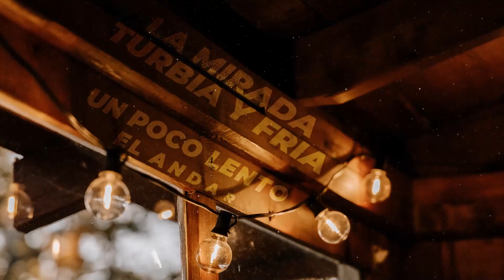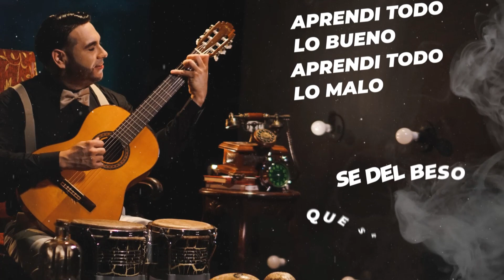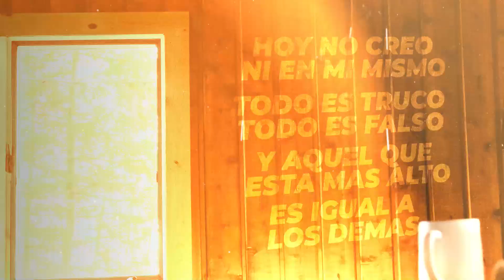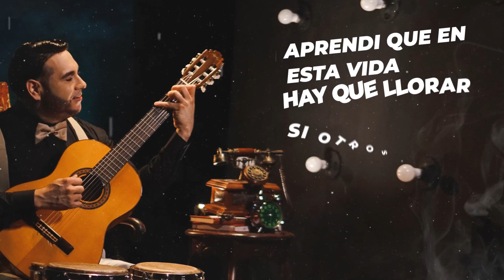El Chaval De La Bachata - Las Cuarenta (Letra/Lyrics)